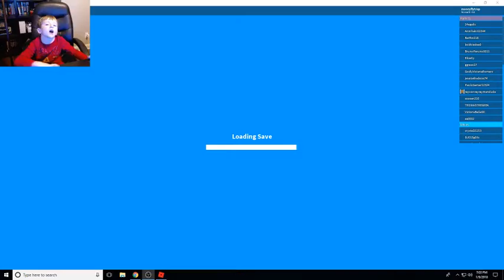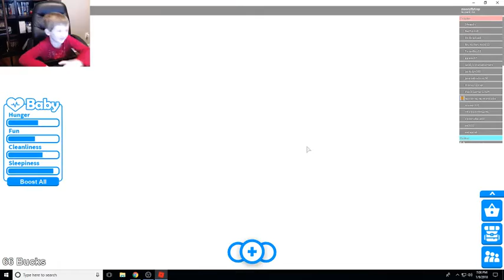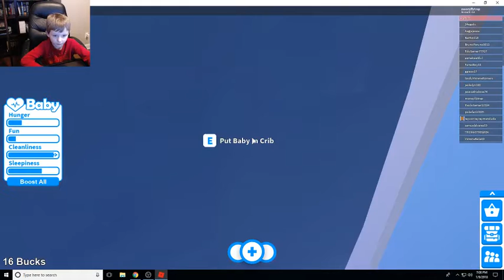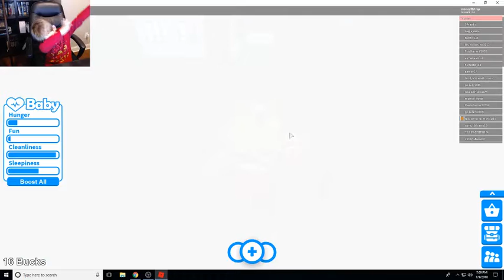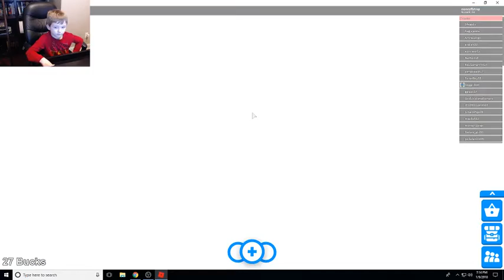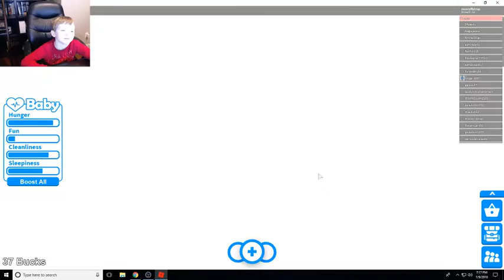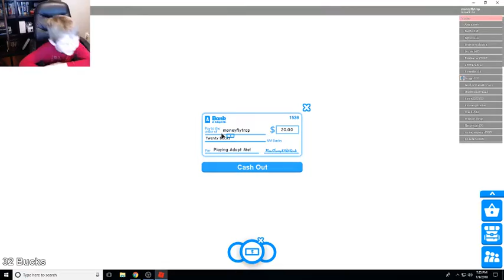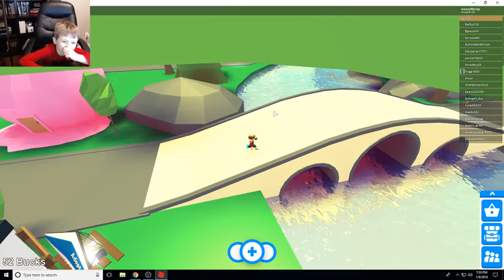Roblox - Adopt Me - Super Funny - Must Watch